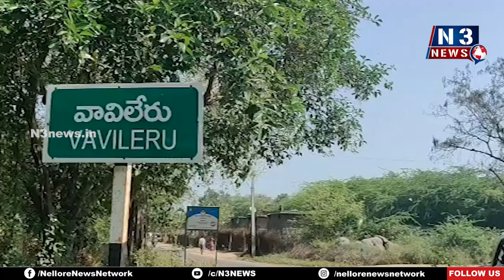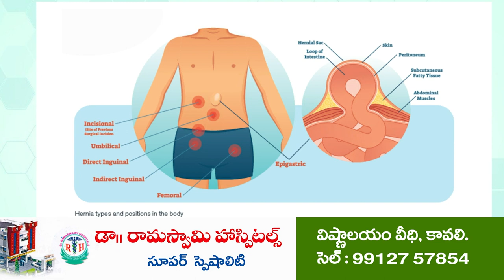చేజ‌ర్ల‌లో ఎమ్మెల్యే మేక‌పాటికి చేదు అనుభ‌వం | Locals questions MLA Vikram Reddy | Chejerla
- రోడ్లు, సైడు కాలువ‌లు లేవంటూ ఎమ్మెల్యేని నిల‌దీసిన మ‌హిళ‌లు